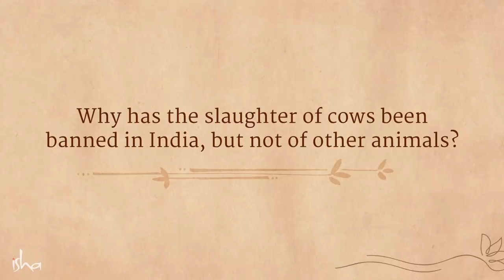Do Cows Have Emotion | Sadhguru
Sadhguru talks about how deeply cows can experience emotion and the close relationship between cows and their caretakers in Indian culture.